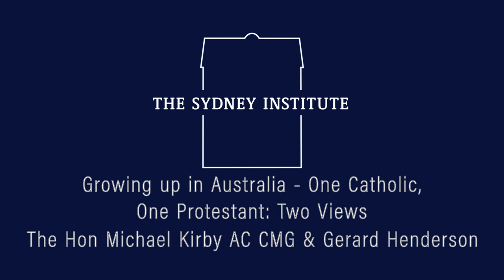Growing up Protestant & Catholic: Two Views - The Hon Michael Kirby AC CMG & Gerard Henderson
Michael Kirby - international jurist, educator and former High Court Justice - and Gerard Henderson - commentator and Executive Director of The Sydney Institute - share some of their reflections on growing up Protestant and Catholic in Australia and the way it shaped them.

Moderated by Jacquelynne Willcox - Chair of The Sydney Institute